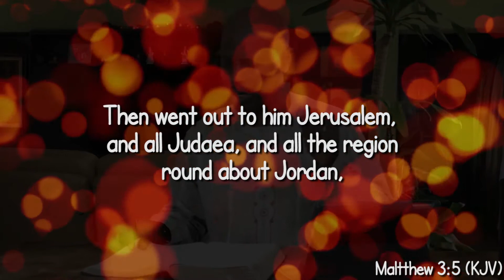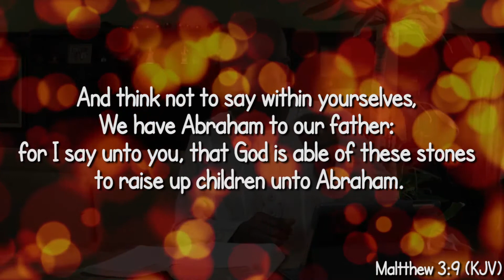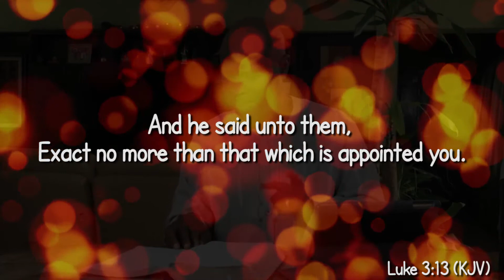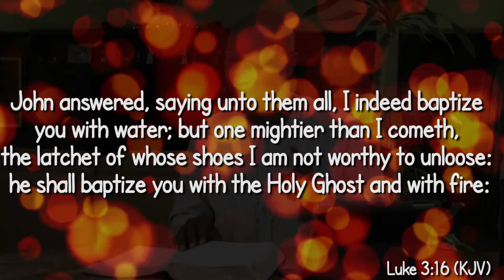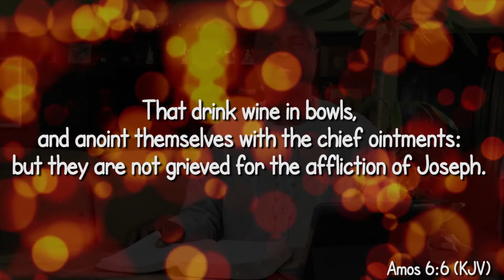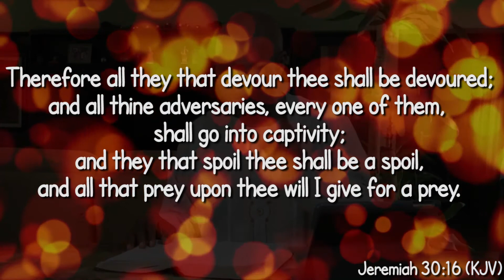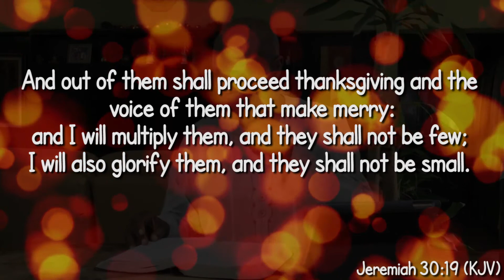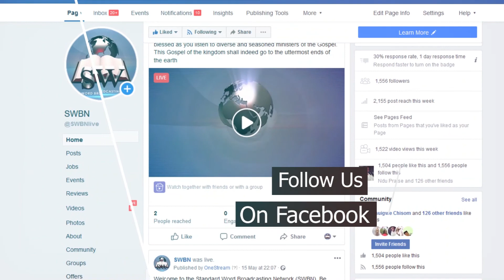Bro. Sola Ajayi - Behold the Lamb Ep2